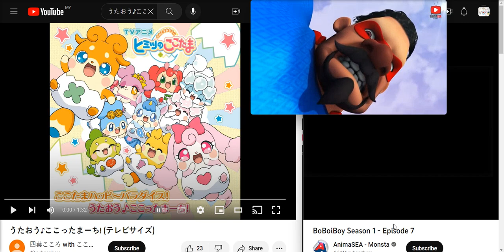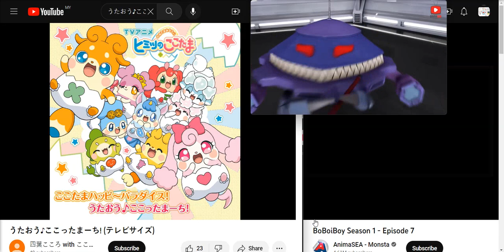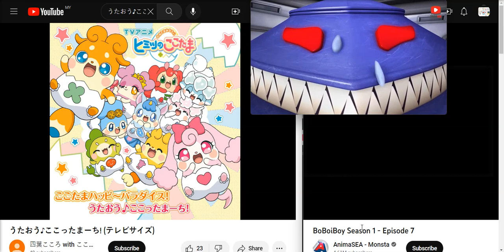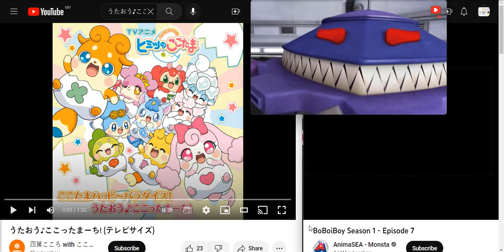Probe sing Cocotama's song:"うたおう♪ここったまーち!"